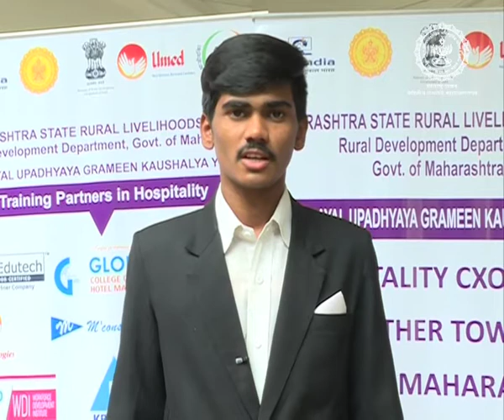उमेद- महाराष्ट्र राज्य ग्रामीण जीवनोन्नती अभियान - रमेश वाळके,औरंगाबाद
उमेद- महाराष्ट्र राज्य ग्रामीण जीवनोन्नती अभियान : मिशन दीनदयाल ग्रामीण कौशल्य योजनेची माहिती मिळाली. प्रशिक्षण प्राप्त करून आज मी स्वत:च्या पायावर उभा आहे - रमेश वाळके,औरंगाबाद